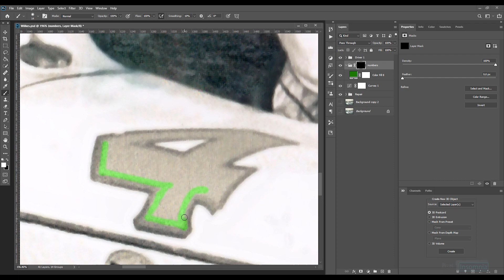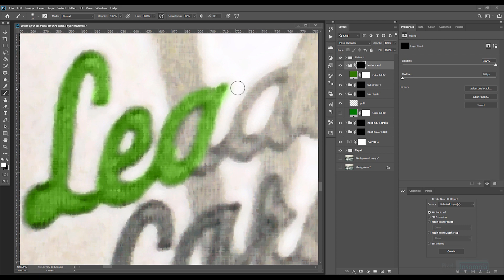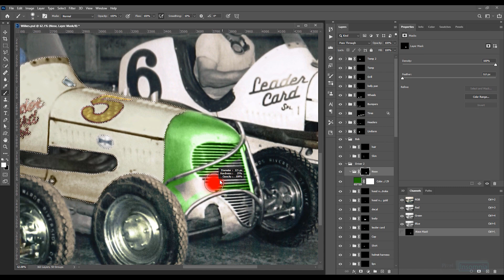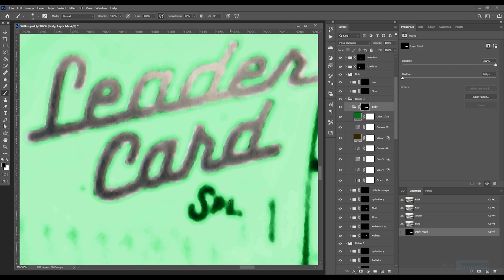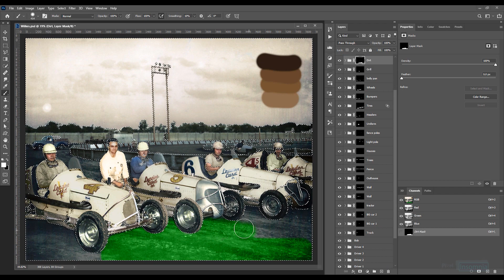Time lapse COLORIZING a BLACK & WHITE Photo. COLORIZATION WILKE LEADER CARD SPECIAL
Time lapse of the process to COLORIZE a BLACK and WHITE photo. COLORIZATION of THE WILKE LEADER CARD SPECIAL MIDGETS. Bob Wilke with his four midgets and drivers. Myron Fohr, Ray Richards, Pete Nielson , and Gus Klingbeal. Wilmington, IL 1941.

►ELAPSED TIME:
 15h:13min.

►Photo Courtesy:
Ed Hitz collection.

►Photoshop Geek info:
320 Layers
86 Groups